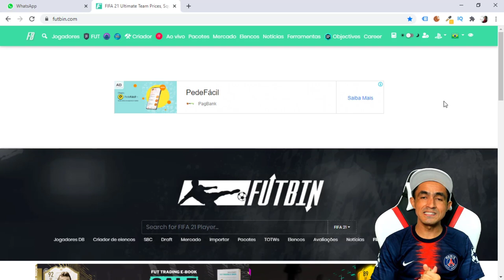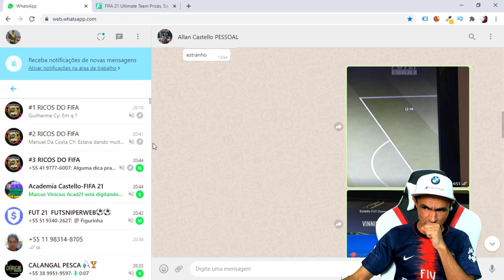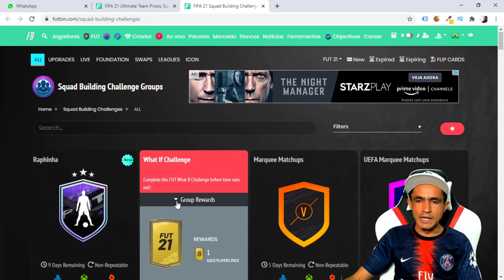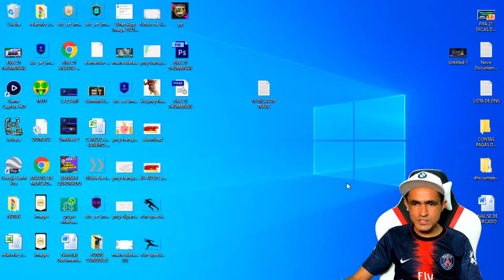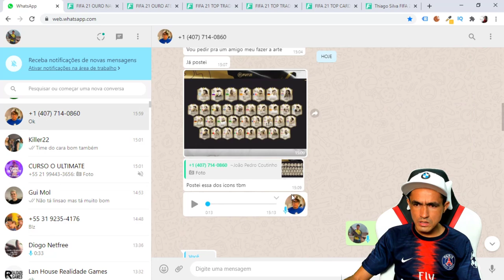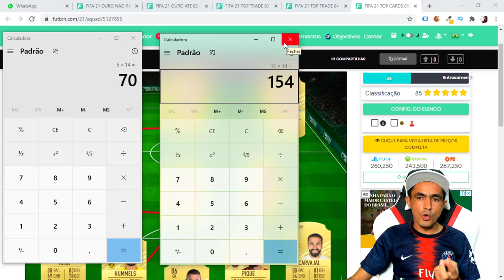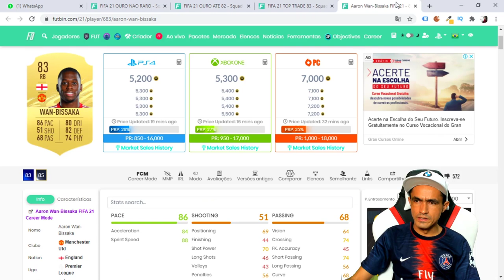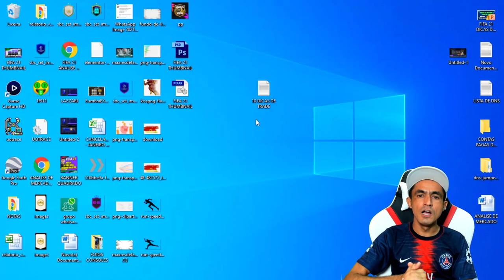FIFA 21 💥 ANALISE DE MERCADO TAMBÉM FUI JOGAR EM UMA LAN HOUSE🎮❗